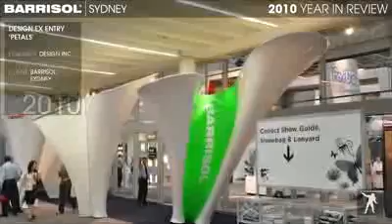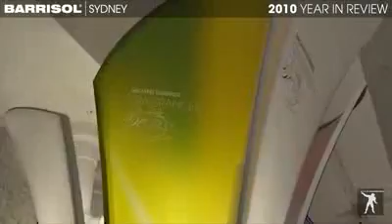Barrisol Sydney 2010 Year in Review YouTube